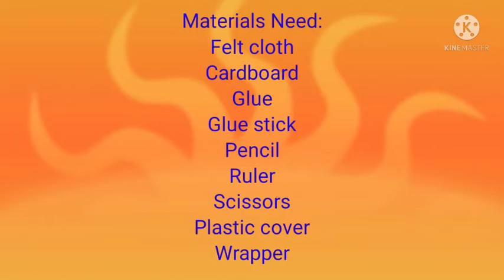Diy Simple Emoji Mosaic...